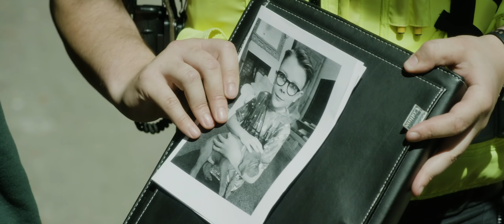Teaser trailer for feature film Nene (2019)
Rory wants to see his dad. His residential care home can't get hold of him and neither can Rory. So Rory decides to make his own way to Northampton to find him using the River Nene as his guide. Made with the support of BBC Children in Need and Heritage Lottery funded Nenescape, this feature film from Screen Northants was made with local film professionals and young people.

Music: 'When The Water Whispers' - Flight Brigade. Used with permission.